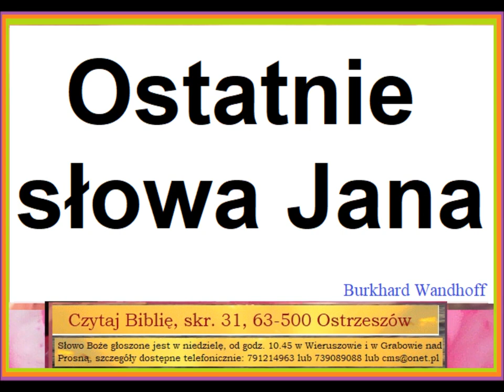Czego uczy mnie Biblia o ostatnich słowach Jana Burkhard Wandhoff C095 Zielone Niwy